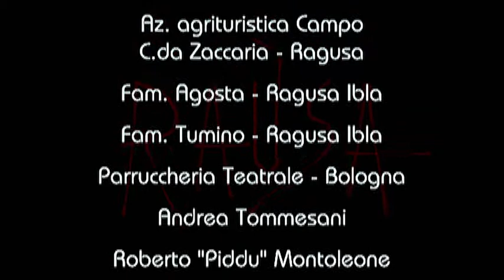Raùsa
regia di Slivana Difalco
 Durante una calda estate siciliana, un giovane ragusano decide di cambiare vita, lasciare la propria ragazza e partire per un'altra città. Ma il giorno stabilito per la partenza, dopo un ultimo incontro con lei, il ragazzo dovrà affrontare una strana serie di sorprese, incidenti, allucinazioni, che lo porterà sino alla follia e al rovesciamento della realtà; in questa nuova dimensione, infine, i due amanti si riuniranno, ancora una volta.